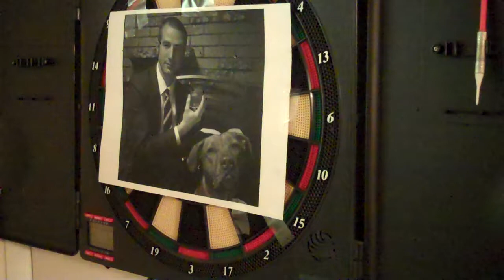Vokab Vs Vesh No Coast Grand Finale 2 Preview Vid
Vokab breaks down his upcoming No Coast battle vs The Vesh @ No Coast Grand Finale 2 on April 28th.